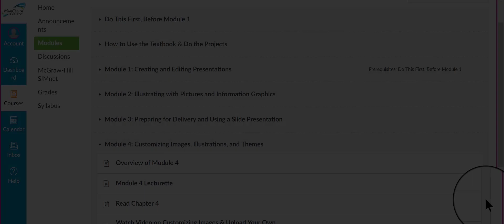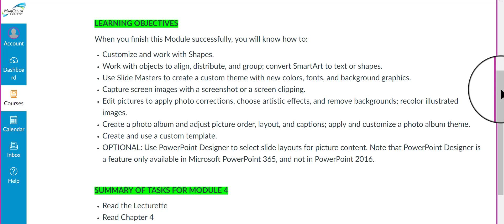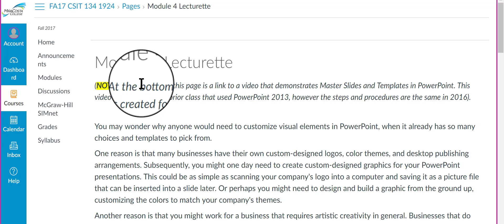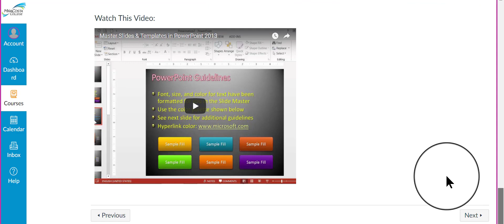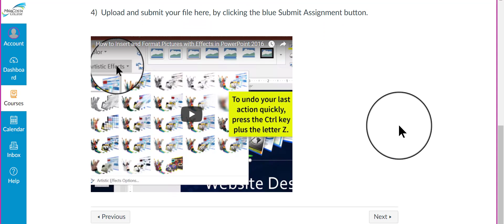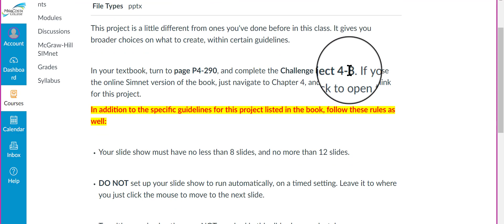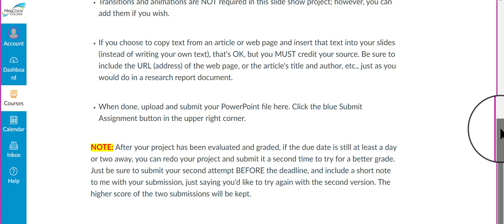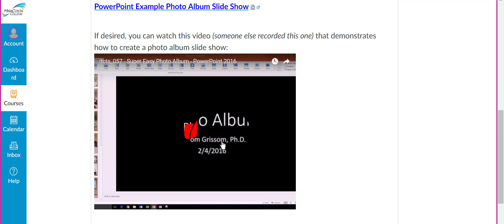How to Navigate Module 4